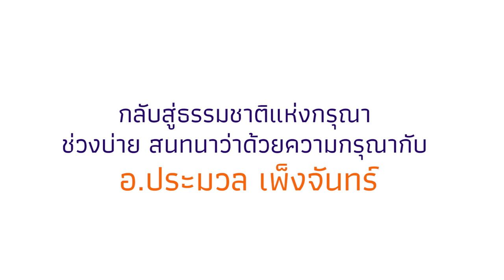[เสวนาย้อนหลัง] "กลับสู่ธรรมชาติแห่งกรุณา" อ.ประมวล เพ็งจันทร์ Part 4/4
บันทึกการสนทนากับ อ.ประมวล เพ็งจันทร์
หัวข้อ "กลับสู่ธรรมชาติแห่งกรุณา"

ณ ศาลาพระครูประจักษ์ วัดธาตุทอง พระอารามหลวง

จัดกิจกรรมโดย
โครงการชุมชนกรุณาเพื่อการอยู่และตายดี
กลุ่ม Peaceful Death

สนับสนุนกิจกรรมโดย สสส.